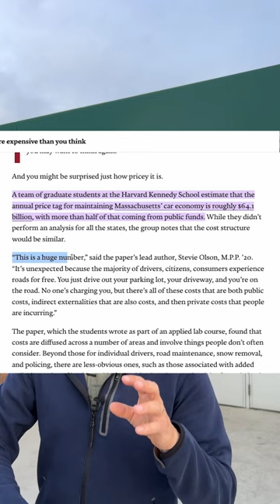The true costs of driving are mind-bogglingly large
We often hear people complain about how expensive transit, cycling and pedestrian projects are, but there’s very little debate when it comes to building new roads and highways. Part of that is because we never seem to really think about the costs of driving, maybe because you can just get into a car and drive on most roads for free.

But this new study out of Harvard puts a number on the “driving economy” and it’s staggering in its costs.

My bag, backpack and pannier sponsor is Two Wheel Gear — the best bags I've used for urban cycling and bike commuting